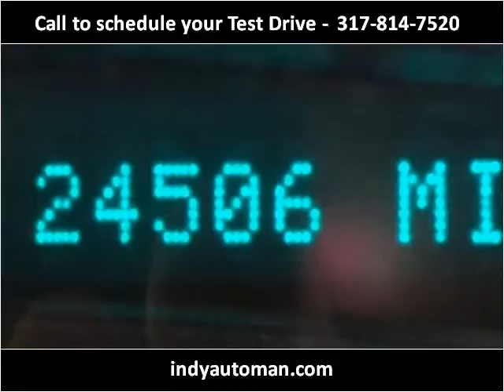2005 HUMMER H2 Used Cars Indianapolis IN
Indy Auto Man
4031 S East Street

This 2005 HUMMER H2 is available from Indy Auto Man.